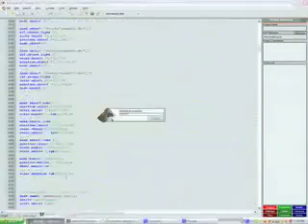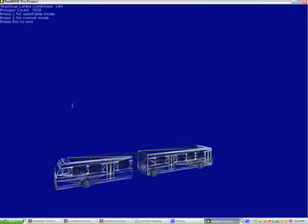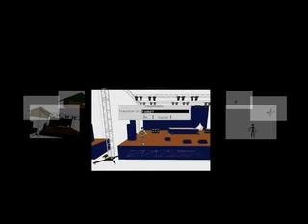Aspectus Demo Video #2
Aspectus: With tons of added features and a new clean, easy to use interface!